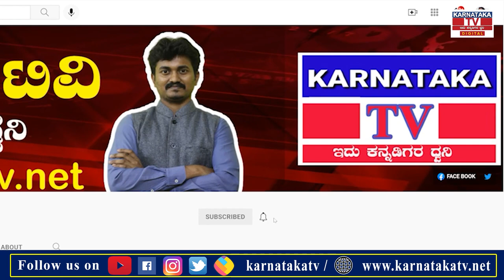ಲಕ್ಷ್ಮಿ ಗುಂಟ್ರಾಳ ಮೇಲೆ ಹಲ್ಲೆ ಪ್ರಕರಣ..! | Hubli | Karnataka news